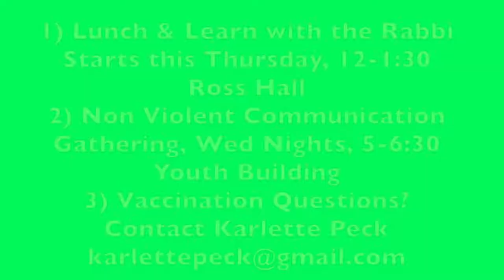Karlette Peck Talks Rabbis, Non Violent Communication, and Vaccines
The Top 3 Things You Need to Know:
1) Lunch and Learn with the Rabbi Starts this Thursday at St Mary's Ross Hall
2) Non Violent Communication on Wed Nights
3) Vaccine Info

Welcome to St.Marys! God bless you and check us out